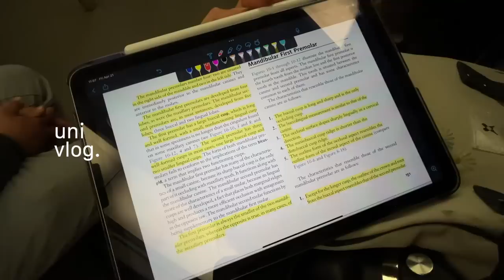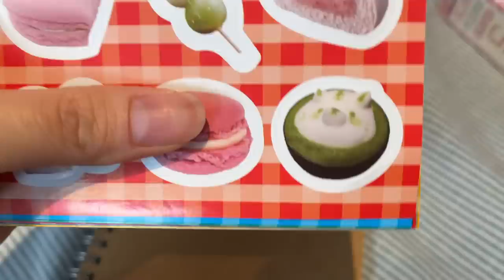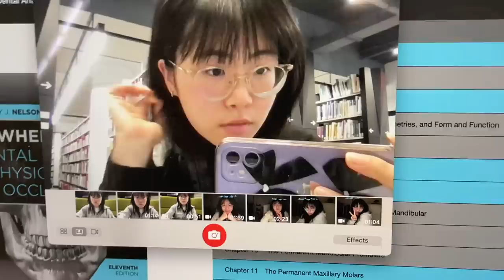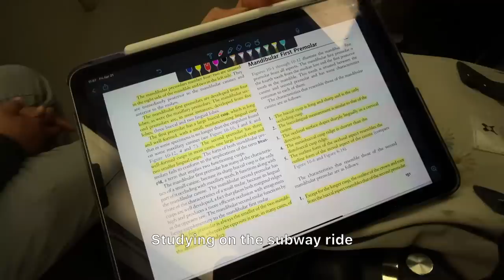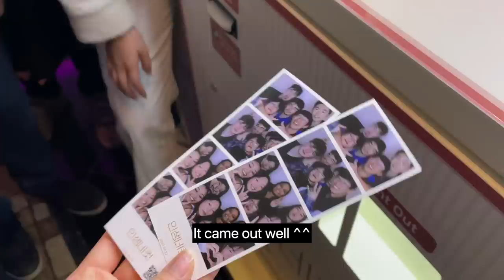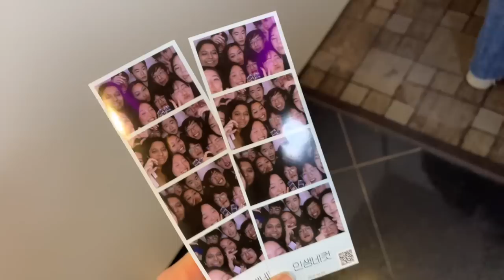uni vlog 📓 busy finals weeks, lots of studying, late nights at the library, stationary haul, burnout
hello hello ~ welcome to another episode of my uni diaries ~

this is from one of my many finals weeks when i had 3 exams, spent my entire week at the library (studying for 8+ hours every day hahahahha). anyway, i'm really happy this is over!! i'm officially done with my winter semester now, so this should be the last uni vlog in a while :) i'm so excited for summer yayyyy

thank you to Stationary Pal for sending me so many cute things!!
use MARY15 for $$ off at checkout!

timestamps.
0:00 study ~
0:45 two finals done!
2:16 stationary pal haul
5:13 library grind
7:43 final d-day
8:58 birthday!

🎧 music.

📓 faq!
age: 20
what i study: dentistry!
camera: iphone 12 :)
headphones: sony WH-XB900N
editing: imovie